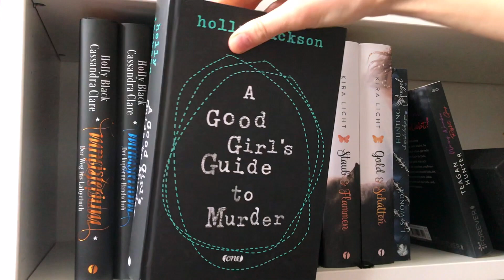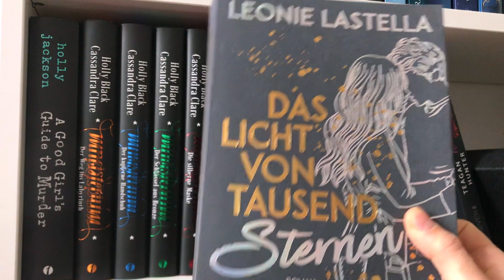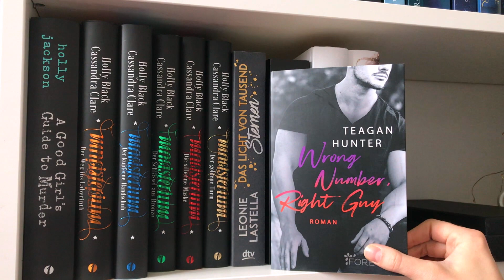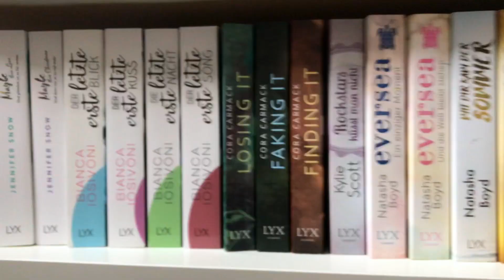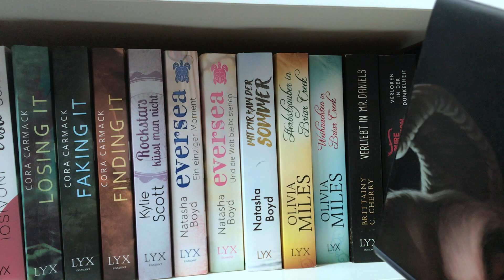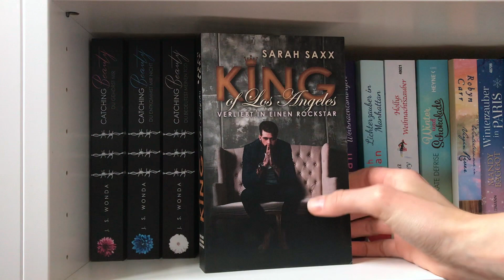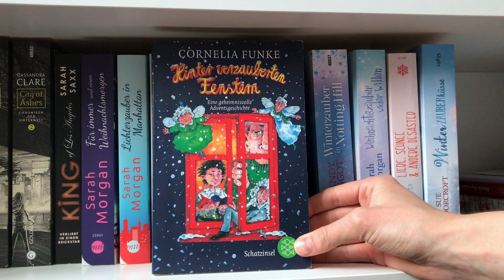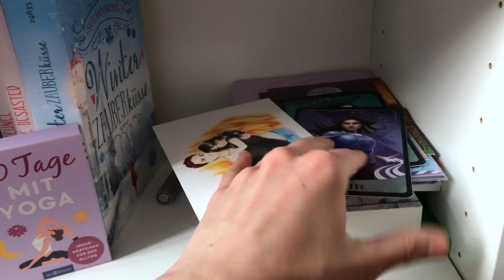Mein Bücherregal 🌈📚 | Part 6 | Bookaholicgroup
Dies ist der letzte Teil der Bookshelf Tour von meinem Hauptregal 😍📚
Aber es geht bald spannend weiter mit meinen Sachbüchern, Ratgebern und weiteren Romanen.

Aktuelle Codes:

BOOKAHOLIC10 für 10%

Bookaholic10 für 10% auf Alles
Bookaholic20 für 20% auf Bekleidung